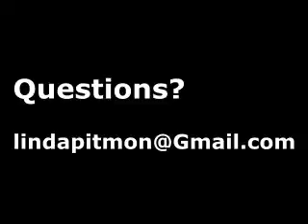In the Hour of Trial, c1834 Montgomery, Intermediate ASL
This is an intermediate to advanced song because of the interpretation.  The first part of the video addresses the harder interpretation words of the song.  The second part is a presentation of the song.